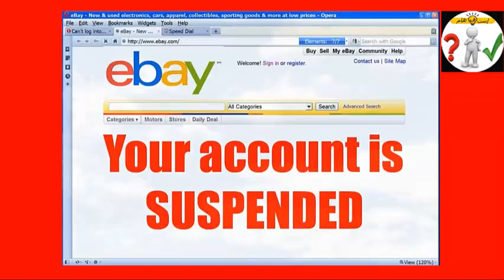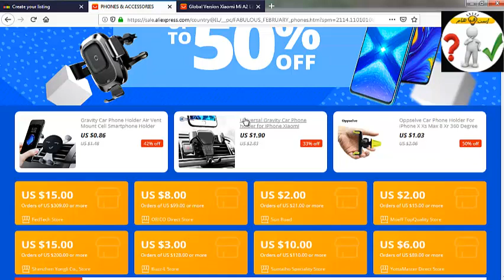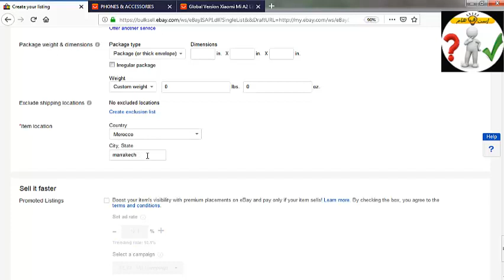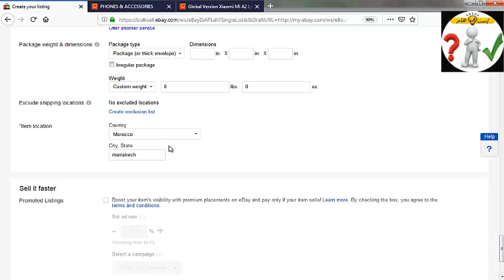حل مشكل إغلاق حساب اباي 2019 ebay accunt suspended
إذا أعجبك الفيديو لا تنسى مشاركته مع الأصدقاء و الضغط على زر الاعجاب و كذلك زر الاشتراك ليصلك كل جديد القناة
إذا كنت(ي) تبحث(ين) عن :
ما هو الدروب شيبنج وكيف يمكننا الربح منه
فهذه الدورة هي طريقك لمعرفة هدا المجال من الصفر إلى الإحتراف والربح منه